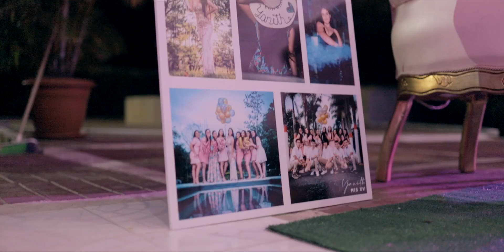Yanith Vargas - Major Lazer - Cold Water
Mis 15 Años Yanith Vargas
producido por: AjotaAvella